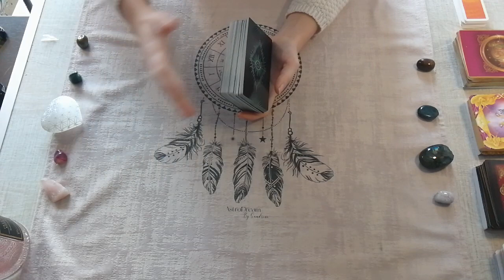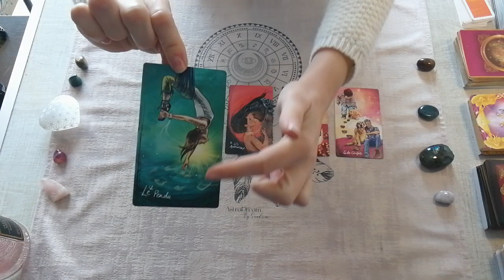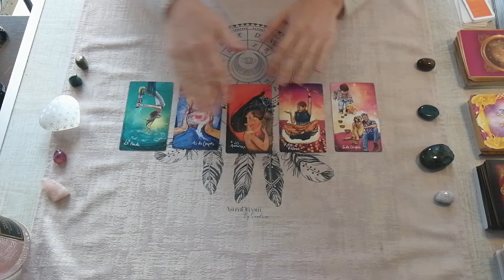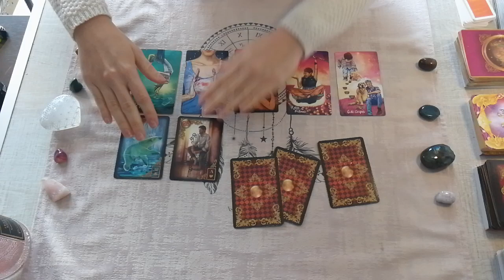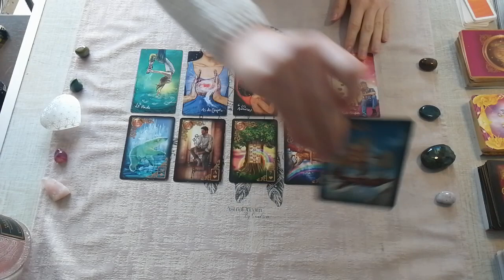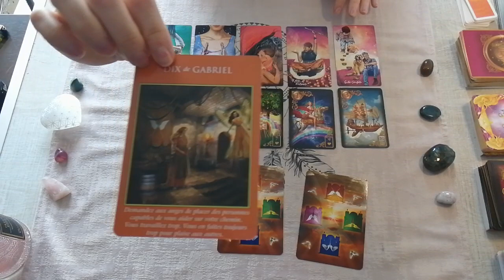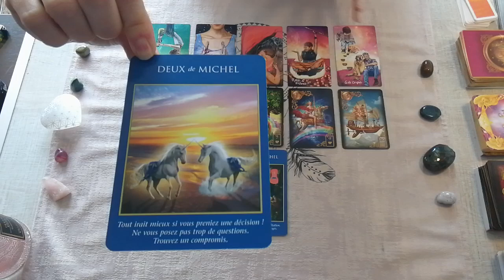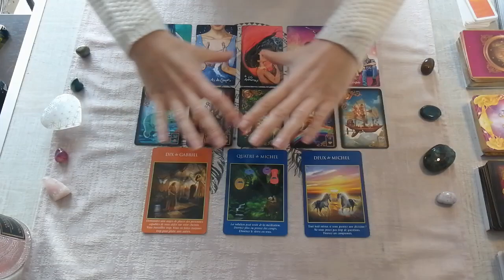Pleine lune - ♊Gémeaux, ♎Balance, ♒Verseau - Énergies du 7 au 20 janvier 2023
Tirage des énergies de la pleine lune, du 7 au 20 janvier 2023.
Pour les signes d'air : gémeaux, balance et verseau.
N'OUBLIEZ PAS DE CONSULTER VOTRE SIGNE LUNAIRE EN PRIORITÉ !